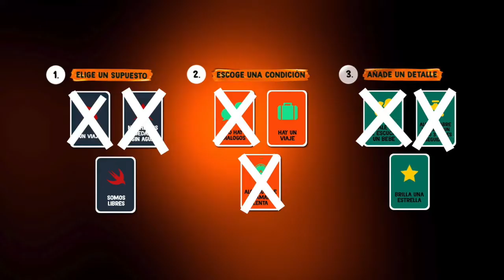UNA VIDA SIN COVID 19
Cuando la pesadilla del Covid-19 desearíamos que no fuera una realidad, algo inesperado y fugaz sucede.